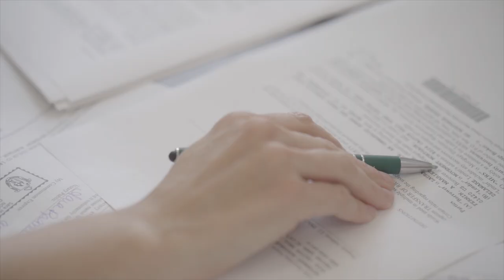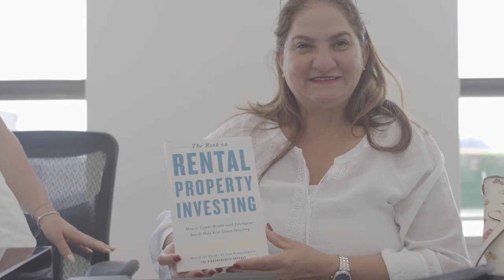Closing Day Today at Brockton, MA!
Congratulations to our Realtor Randall Matthews and his dear friend on the sale of their second investment property in Brockton, MA! 🎉

Wishing them continued success and more fruitful investments ahead! 🏘️💼

🔘 Call/ Text 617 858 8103 to set up an appointment